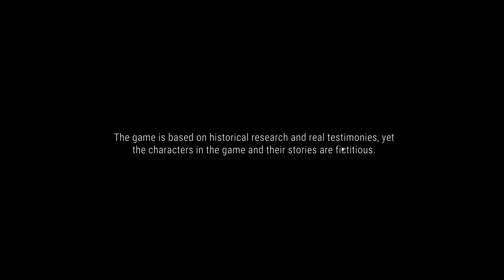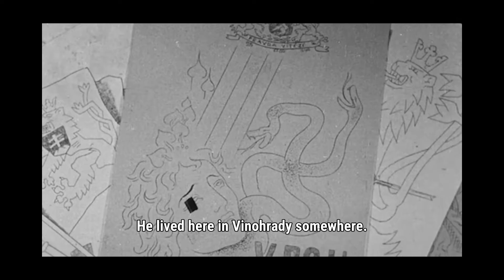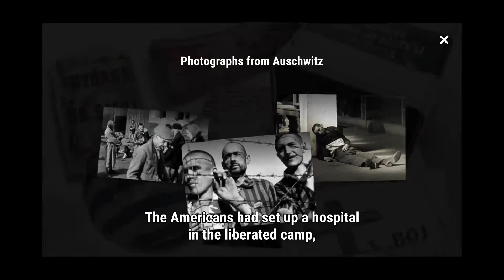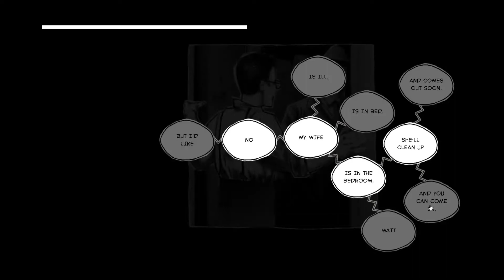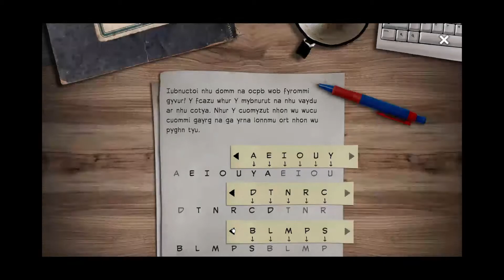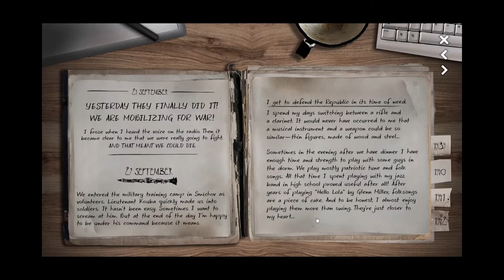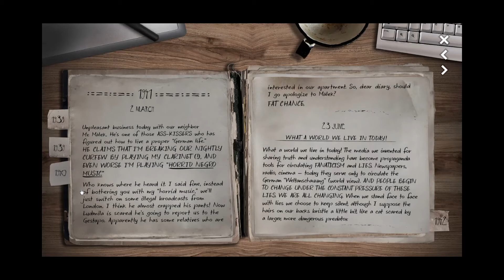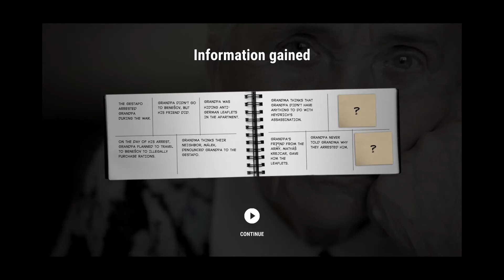Attentat 1942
Attentat 1942 is a historically-accurate adventure about World War 2. Face moral dilemmas and existential struggles as you uncover the troubled past of your family.